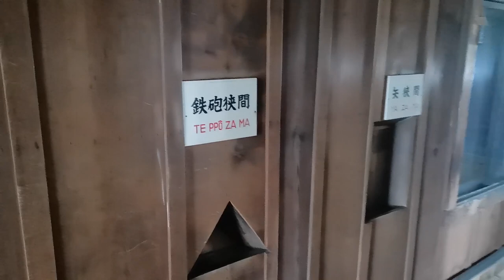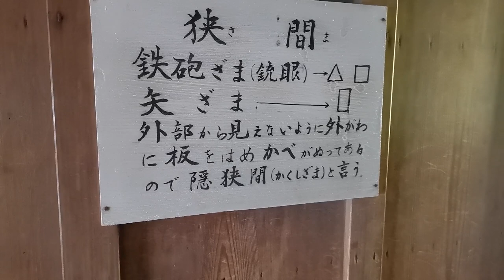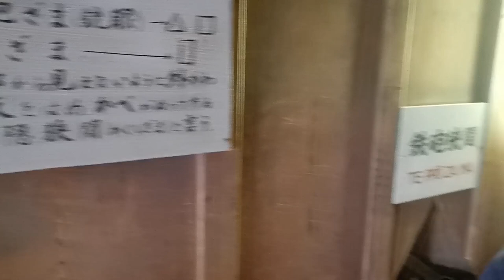Hikone Castle Road Trip | A National Treasure in Japan | KTM and BMW S1000RR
TJ

00:45 Map of Shiga/Hikone
01:59 Warning Shots Fired
02:36 Bike Doesn't Fit
03:26 Overtaking!!
03:50 Arrived
04:12 Amazing report from the lads
05:02 Inside the Castle
05:22 Getting wood
05:50 Teppo Zama
07:51 Fiery Legs
08:44 Damn Coons
09:57 Practice Shots with OSMO
10:41 S1000RR Highway Run

Bikes:

1999 Suzuki SV650S
2006 KTM 990 Superduke
CBR600RR - SOLD
MT-07 - SOLD